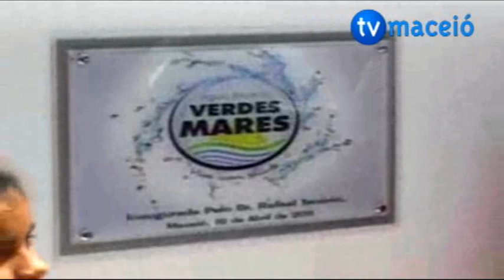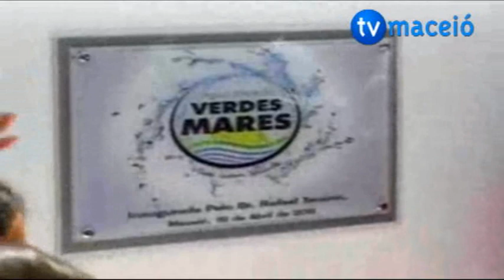ENTREVISTA COM RAFAEL TENÓRIO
Veja a entrevista exclusiva de França Moura com o empresário Rafael Tenório, contando sua história de vida e falando da inauguração de seu novo empreendimento:  a Água Mineral Verdes Mares. As imagens são da TV Maceió. O evento foi transmitido ao vivo pelo portal maceioagora.com.br